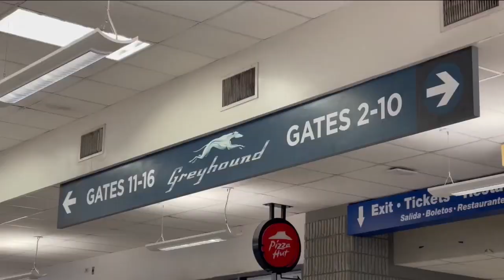Migrantes son llevados a Houston después de cruzar de manera irregular la frontera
🚨 Migrantes que cruzaron de manera irregular la frontera son llevados a Houston, sin embargo, viven con incertidumbre al no encontrar soluciones a su situación migratoria.